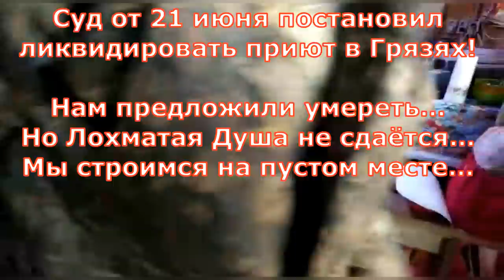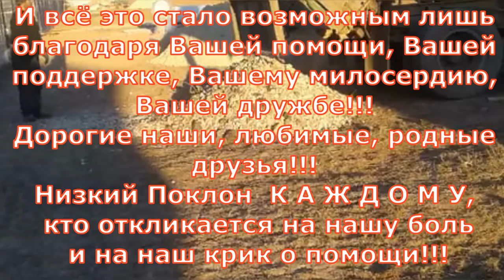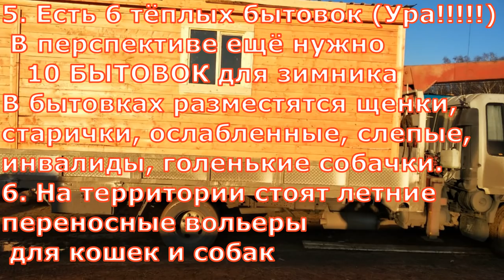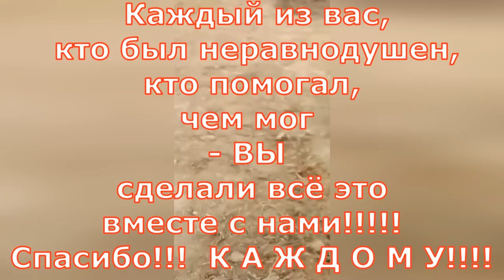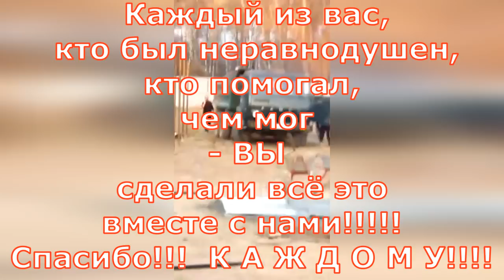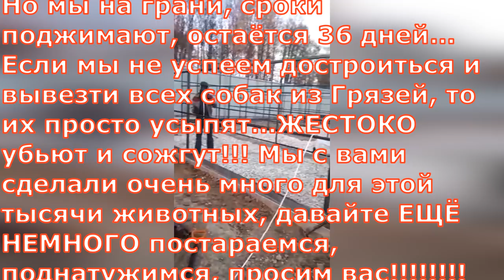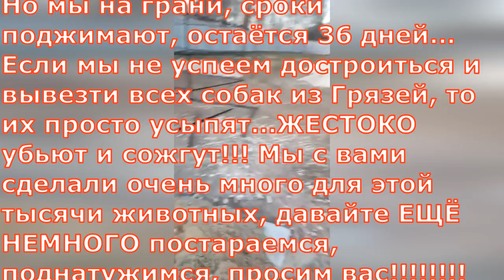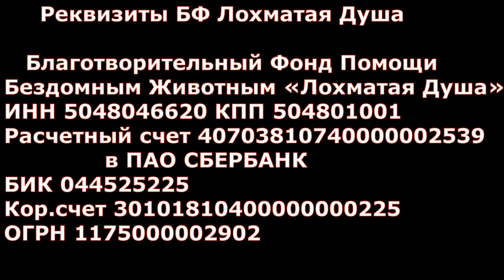Огненное дыхание смерти🐾 БФ Лохматая Душа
Смерть ...через 36 дней...ожидает наших животных по решению Суда от 21 июня!!! Времени до 31 декабря остается все меньше и меньше... и, к сожалению, в этом году все наши ожидания связаны отнюдь не с праздником, мы с ужасом ждем этого дня... мы боимся думать о том, что может произойти...
Конечно, вы все помните о суде, где нам присудили УБРАТЬ всех животных, а если мы этого не сделаем, то их уничтожат через усыпление дитилином.. страшным препаратом, который запрещен во всем мире. Поэтому мы продолжаем кричать и просить помощи!!! Не ради самих себя, а ради них... ради 1000 Лохматых душ, которых нужно спасти!

Карты Сбербанка:
Visa Classic: 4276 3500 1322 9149
MasterCard: 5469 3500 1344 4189
Карта Альфа-Банка: 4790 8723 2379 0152
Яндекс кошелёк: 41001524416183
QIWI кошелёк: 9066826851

Голодные телефоны:
Билайн:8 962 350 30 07;
Билайн: 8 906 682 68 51;
Теле2: 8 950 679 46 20

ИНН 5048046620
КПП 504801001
Расчетный счет 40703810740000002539 в ПАО СБЕРБАНК
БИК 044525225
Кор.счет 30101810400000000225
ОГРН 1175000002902